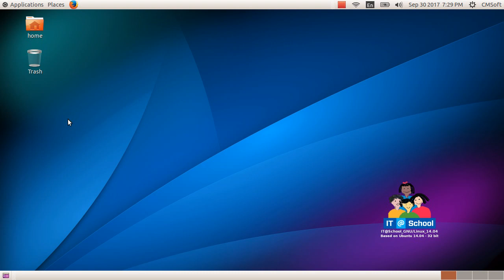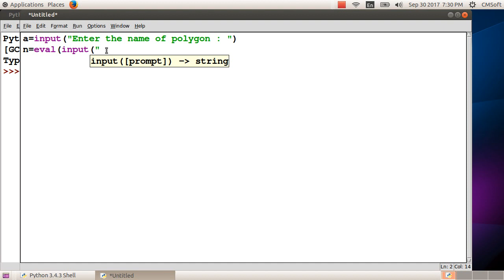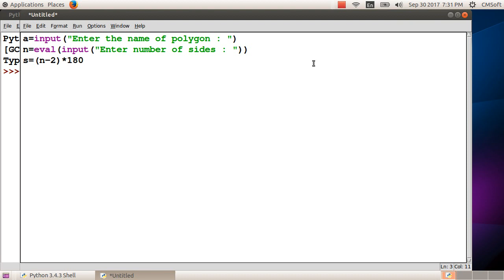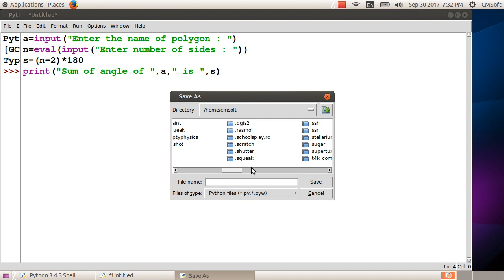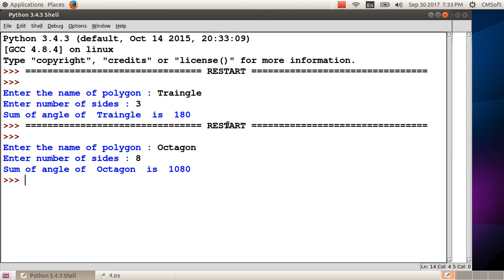ICT Tutorials Std 9 Chapter 4.9 Programming പ്രോഗ്രാമിങ്ങ്